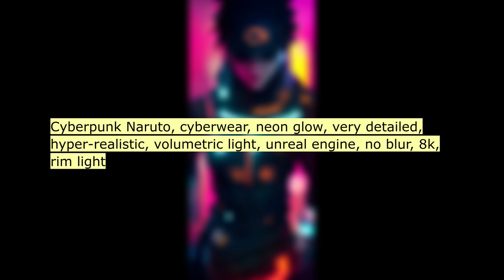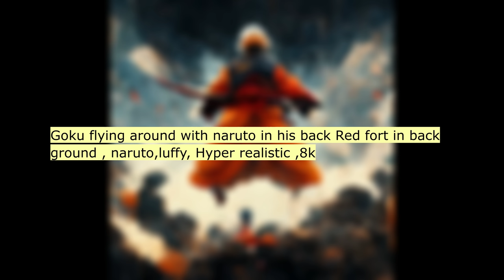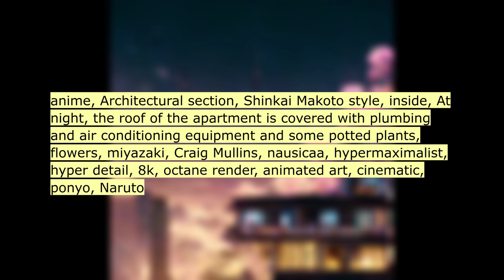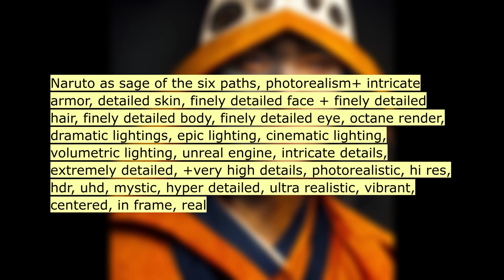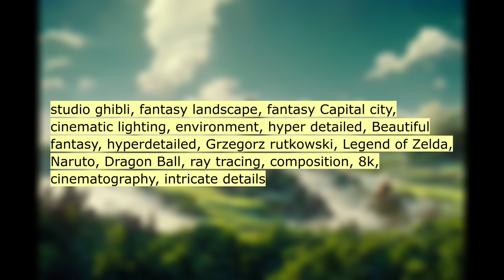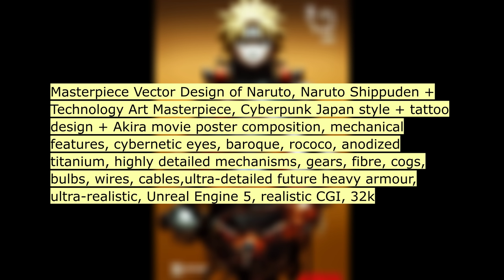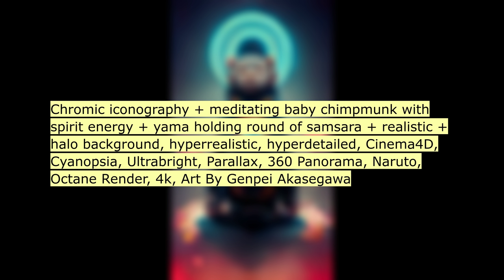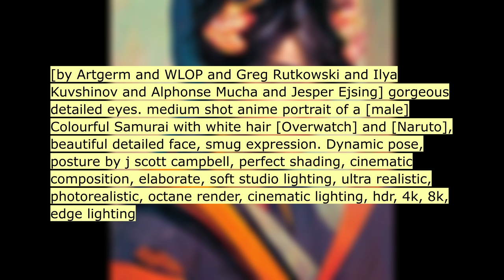Naruto. A.I. generated ART. Text to Image.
Artificial Intelligence drawn by:
Naruto.
A neural network draws on text queries.
Text to image using AI.

Write your text query for the AI in the comments!

Will robots and AI replace art?

The neural network creates images from these text queries:

00:11 Naruto wearing akatsuki cape and have the shari...
00:22 ninja cat with Naruto banda and shuriken, dark ...
00:33 Naruto and Sasuke breaking the multiverse fight...
00:44 Naruto Dabbing
00:55 luffy and naruto fighiting,ship shunny,very det...
01:06 a ninja with long black hair male with black fi...
01:17 obito from naruto fused with the ten tails beas...
01:28 naruto in a batman suit
01:39 Naruto vs Sasuke, fight scene, noir
01:50 naruto and luffy sakura tree garden
02:01 Cyberpunk Naruto, cyberwear, neon glow, very de...
02:12 naruto fight against a warrior bear, susanoo de...
02:23 ezio auditore from assassin's creed and itachi ...
02:34 elements combined with energy transbording in a...
02:45 naruto stand next to spiderman by a river with ...
02:56 Israel Adesanya, detailed face, Super Saiyan, N...
03:07 Christian McCaffrey from the panthers in nine t...
03:18 Goku flying around with naruto in his back Red ...
03:29 Naruto anime render 8K resolution, high definit...
03:40 a image of the anime Naruto fighting Sasuke on ...
03:51 naruto and dragonball mix, darkness, 3d render,...
04:02 wasteland raider wearing white skull mask with ...
04:13 Naruto ramen with noodles, soy eggs, broth, riv...
04:24 anime, Architectural section, Shinkai Makoto st...
04:35 anime, Architectural section, Shinkai Makoto st...
04:46 naruto cat with a katana stands in the rain, cy...
04:57 Naruto et Sangoku qui fusionnent
05:08 Naruto Character, hypebeast,in the style of hug...
05:19 male, Hispanic, young, hidden cloud Ninja, kish...
05:30 Naruto as sage of the six paths, photorealism+ ...
05:41 Naruto in a Marvel Movie
05:52 //Cute Kurama baby anime character from Naruto ...
06:03 god Jiraiya sensei posing at the gates of konoh...
06:14 god Jiraiya sensei posing at the gates of konoh...
06:25 Naruto in style of Hirofumi Matsuoka and Masahi...
06:36 Sangoku avec la tête de Naruto et les yeux d'Hi...
06:47 naruto throwing kunais at a target practice,ult...
06:58 Naruto as in Resident Evil 2 game, 8k, cinemati...
07:09 character, beautiful teenage boy, long white ha...
07:20 Setting is in a cyberpunk city street corner , ...
07:31 Naruto drinking Jameson's Whiskey, inside a pub...
07:42 studio ghibli, fantasy landscape, fantasy Capit...
07:53 Naruto Baryon mode
08:04 uzumaki naruto skull, oriental background, 8k, ...
08:15 Naruto Uzumaki
08:26 hyper realistic Naruto fighting Luffy 8k
08:37 Naruto as in Trigun Toraigan Yasuhiro
08:48 Masterpiece Vector Design of Naruto, Naruto Shi...
08:59 Batman dressed as Naruto
09:10 Naruto in style of Rembrandt, Rubens, Van Dyck,...
09:21 Chromic iconography + meditating baby chimpmunk...
09:32 Naruto vs Goku fight infinty
09:43 Naruto's Chakra
09:54 Sasuke Uchiha and Naruto spraypainted on the wa...
10:05 naruto
10:16 Tom Cruise dressed as Naruto Shippuden
10:27 Naruto Hokage, 8k, cartoon
10:38 Naruto Uzumaki [Naruto Shippuden] dressed as So...
10:49 Naruto and Sasuke [Naruto Shippuden] in a movie...
11:00 uzumaki naruto vs jigen
11:11 Naruto playing cricket
11:22 Ultra deatailed Paris, Cyberpunk, futuristic, f...
11:33 Akatsuki from Naruto, Group of people in black ...
11:44 [by Artgerm and WLOP and Greg Rutkowski and Ily...